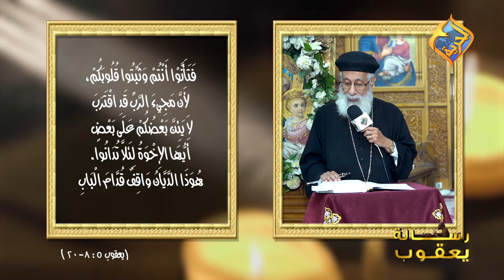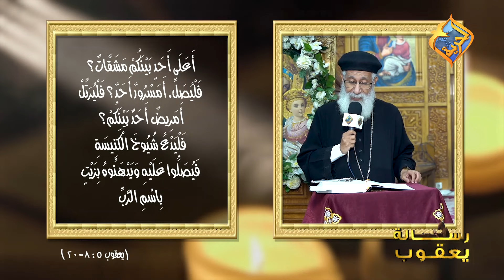رسالة يعقوب🙏 أبونا أرميا بولس - حلقة 11- اصحاح 5 من اية 8 الى اية 17#قناة_الحرية#أبونا_إرميا_بولس